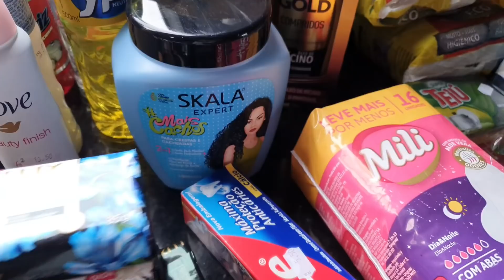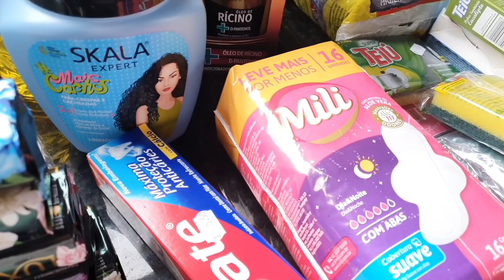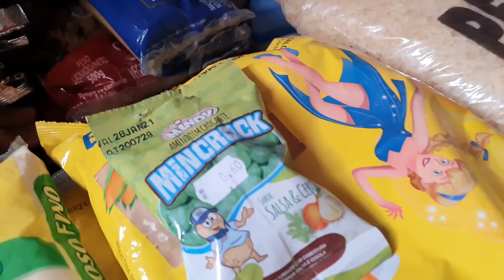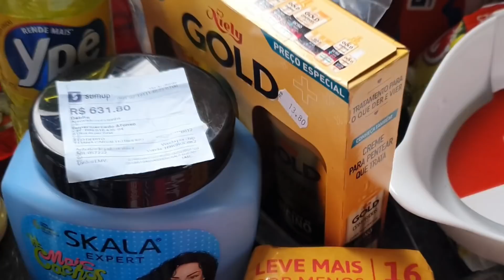PREÇO TOTAL DAS COMPRAS DO MÊS |HIGIENIZANDO E ORGANIZANDO TUDO+ CAFÉ DA MANHÃ COM CUSCUZ RECHEADO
Oi pessoal! Tudo bom com vocês?

Estou trazendo a continuação do vlog de compras pra vocês!
Estou sem internet em casa e tá tão difícil postar os vídeos, mais logo tudo irá se resolver tá
Muito obrigada pelo carinho e compreensão!

Ja é inscrito aqui no canal? Se não, já se inscreva para ajudar o canal a crescer, se gostou dos vídeos deixe um like, compartilha para os amigos e não se esqueça de ativar o sininho de notificações!

Centro
Licínio de Almeida
N 86
CEP 46330000
 Agrocamp